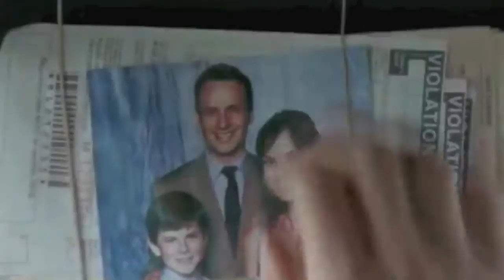The Walking Dead: Dance with the Devil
Song: Dance With the Devil